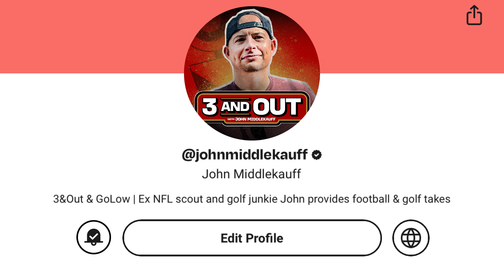Cam Heyward on NFL gambling suspensions, should professional athletes bet on sports? | 3 & Out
John Middlekauff is joined by Pittsburgh Steelers' captain Cam Heyward to discuss the recent NFL gambling suspensions and the dangers of sports betting for professional athletes. Heyward also shares his opinions on the Steelers' rookies.